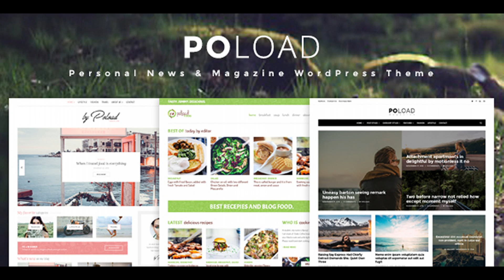POLOAD – Fashion, Food, Baby, Blog WordPress Theme | Themeforest Website Templates and Themes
POLOAD – Multi-Purpose News, Magazine and Personal WordPress Theme Poload WordPress Theme is unique. Design and